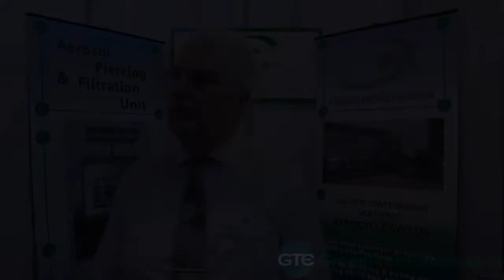aerosolmrecycling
Introducing the Award Winning Aerosol Piercing Unit (APU) . A clean, easy and safe method of disposing of unwanted aerosols.  Convert Hazardous Waste into Non-hazardous Waste and save on disposal costs and also produce a metal recyclate.